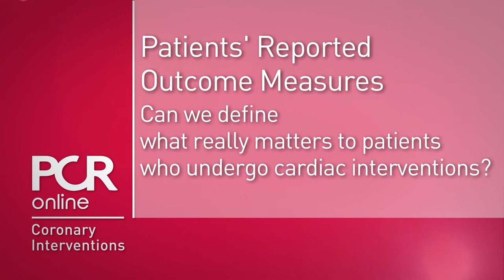Cardiac interventions: patients' reported outcome measures - EuroPCR 2018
Can we define what really matters to patients who undergo cardiac interventions? Put your patient back in the centre of your interventional strategies! Join R. Kornowski and D. Mylotte as they discuss the essential role of the PROMs concept in interventional practice today…
The content of this video was filmed at EuroPCR 2018, see more videos